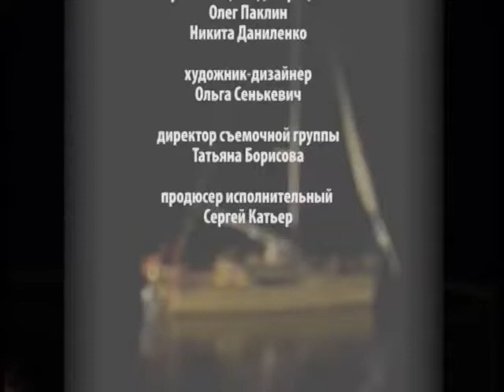Yuliy Kim - 2015/07/25 - Big Bard Fishing Festival, Grudichino, Belarus [TV]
Yuliy Kim - July 25, 2015
Big Bard Fishing Festival - Grudichino, Belarus